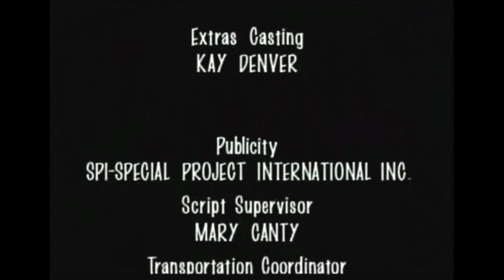The Famous Jett Jackson Season 1 “Special FX - Ation E08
The Famous Jett Jackson Season 1 Episode 8
Sparks fly between Cubby and Jett’s science teacher